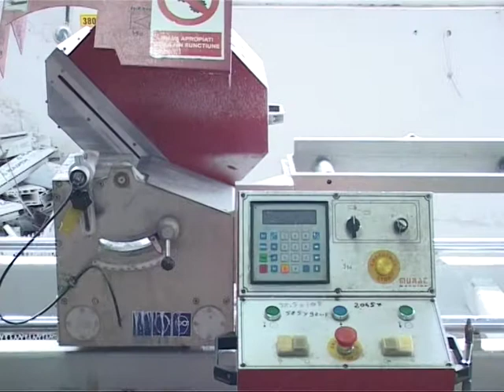SPOT TC INSTAL - Solutii inovoatare de amenajare